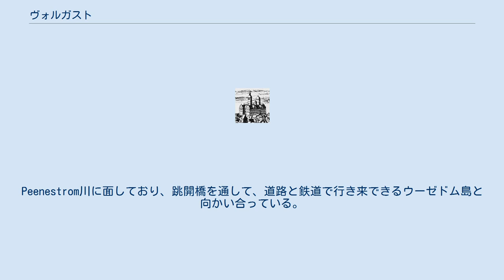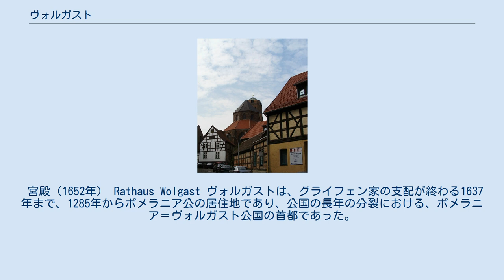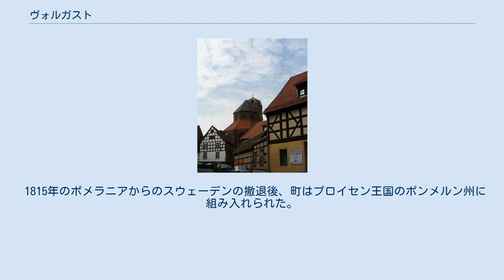ヴォルガスト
メクレンブルク＝フォアポンメルン州の行政区画
ヴォルガスト（Wolgast）はドイツ連邦共和国の都市。
メクレンブルク＝フォアポンメルン州のオストフォアポンメルン郡に属する。
Peenestrom川に面しており、跳開橋を通して、道路と鉄道で行き来できるウーゼドム島と向かい合っている。
 聖ペトリ教会 現代ヴォルガストの先駆けは、ヴェンド人の拠点、Hologast砦であった。
1123年、Hologastはポメラニア公ヴァルティスラフ1世に明け渡された。
1128年、ヴェンド人はバンベルクのオットーに洗礼を施され、オットーは現地の神殿を破壊して、そこに聖ペトリ教会を建てた。
まもなく、ドイツの入植者が発展しつつある町に移り住んだ。
1282年、ヴァルティスラフ3世により、リューベック法を与えられた。
 宮殿（1652年） Rathaus Wolgast ヴォルガストは、グライフェン家の支配が終わる1637年まで、1285年からポメラニア公の居住地であり、公国の長年の分裂における、ポメラニア＝ヴォルガスト公国の首都であった。
居住用の宮殿は、ある島にルネサンス様式で建てられた。
それゆえその島は、宮殿島と呼ばれている。
フィリップ・ユリウス公が跡継ぎを残さず死んだとき、ポメラニア＝ヴォルガスト公爵の系譜は途絶えた。
 三十年戦争の間に、スウェーデン王国はヴォルガストを占領し、1815年までスウェーデン領ポメラニアの一部として保持した。
大北方戦争のおり、アルトナでのスウェーデンの放火に対する報復として、1713年にロシア・ツァーリ国軍によって町は焼き払われた。
1つの教会と4つの礼拝堂、もう4つの建築物だけは火災を免れた。
したがって、旧市街の建物は18〜19世紀のものであり、町役場は火災の後、バロック様式で再建された。
 1815年のポメラニアからのスウェーデンの撤退後、町はプロイセン王国のポンメルン州に組み入れられた。
宮殿の最後の残骸は、1849年に運び出された。
ヴォルガストは、穀物取引のための港として19世紀を通じて繁栄した。
 1994年6月12日、ヴォルガストは郡役所所在地としての地位を失い、ヴォルガスト郡はオストフォアポンメルン郡と合併した。
2011年には、フォアポンメルン＝グライフスヴァルト郡の一部となった。